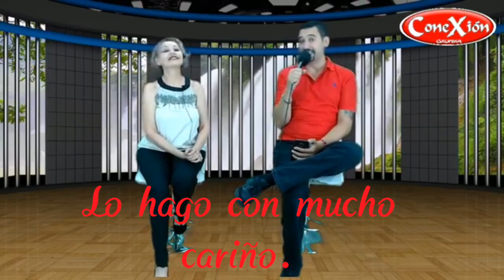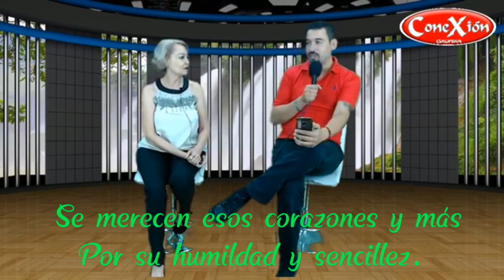Lennys (voz original de Los Terrícolas) saludándome en su programa.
Lennys Beatriz Hoyer (voz original de Los Terrícolas) me saludó en su programa.